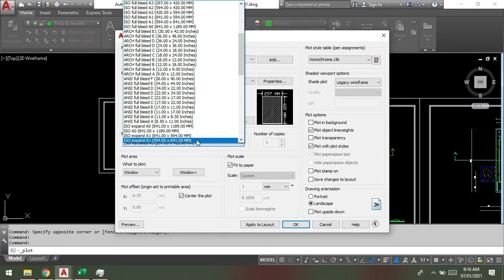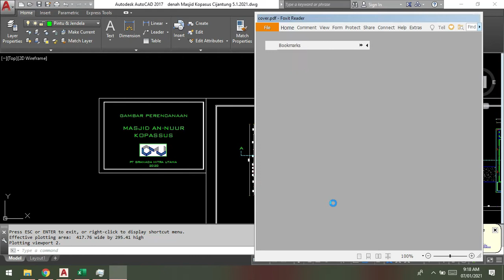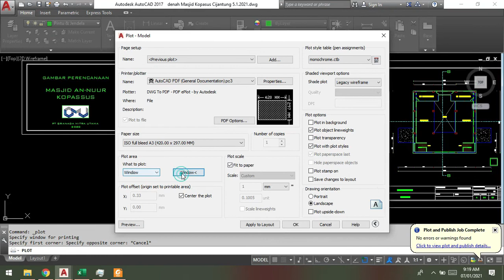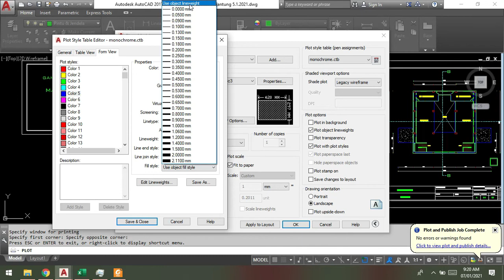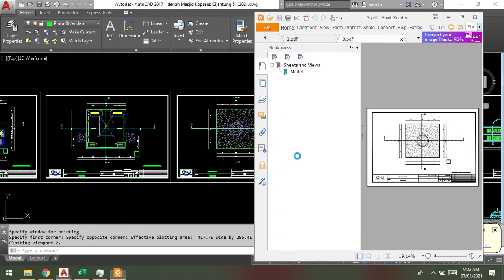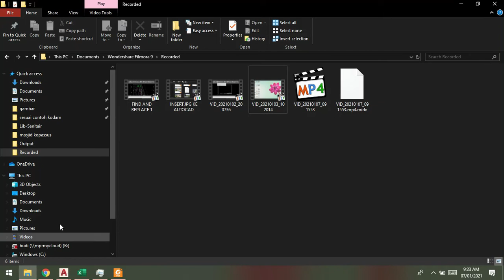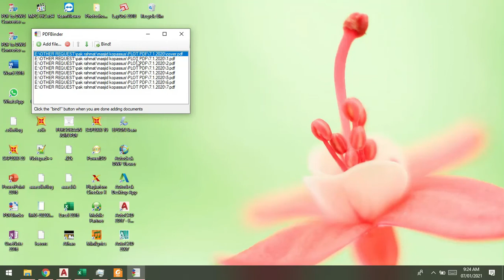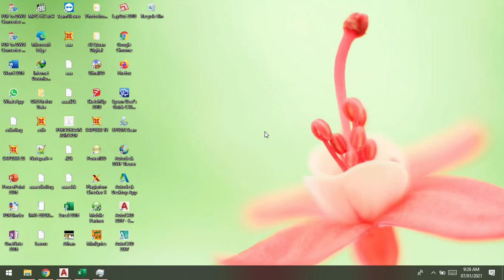PLOT PDF AUTOCAD 2017 & JOIN PDF